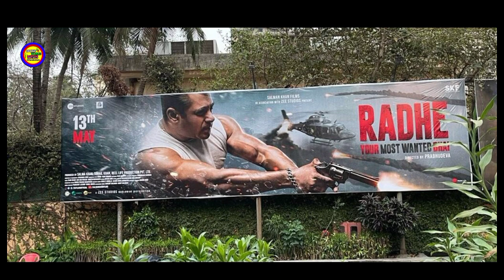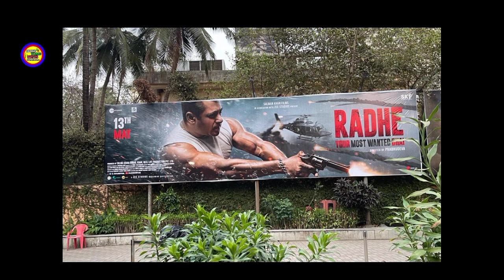Radhe - Trailer - Out | Salman Khan | Disha patani | Randeep Hooda | Jackie Shroff | 13 May Eid 2021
Hello दोस्तों आपका स्वागत है ,आपको Round World News Channel पर Bollywood से Related हर News  देखने को मिलेगा

 Like - Movie Reaction , public Reaction , Trailer Review , Movie Review ,  movie box office collection,all types of Bollywood news update , and world all update